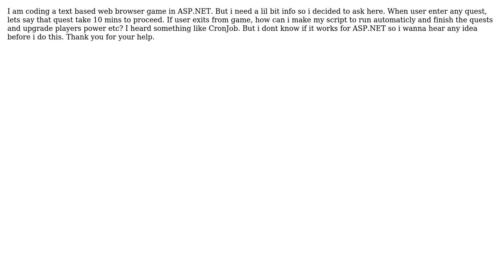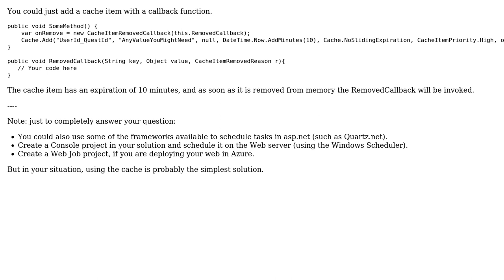How to do scheduled tasks in ASP.NET?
With thanks & praise to God, and with thanks to the many people who have made this project possible! You are responsible for your own actions.